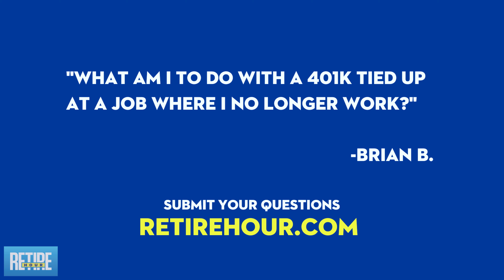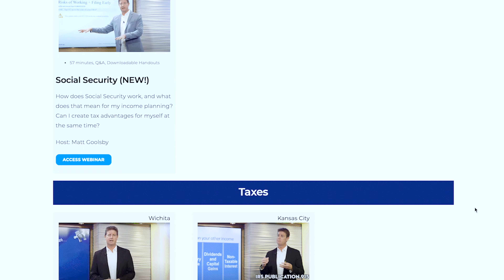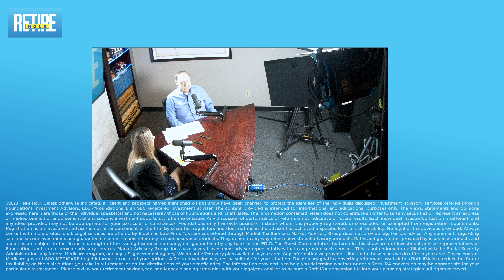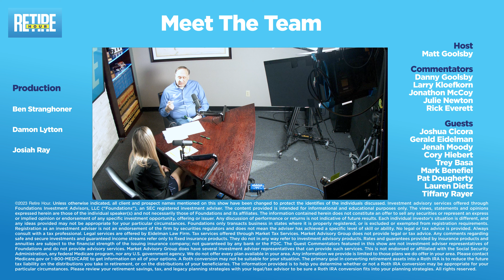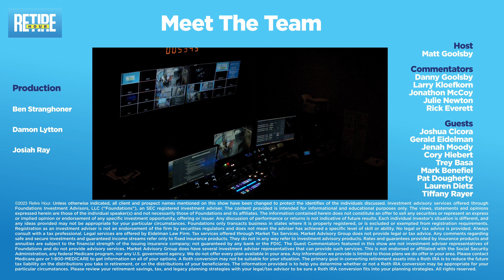In Retirement, Timing Is Everything | Retire Hour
The retirement planning team of Retire Hour brings together financial advisors, CPAs, estate planning attorneys, and Medicare advisors for help with the current landscape of retirement and answering your questions.

In this episode, Larry Kloefkorn hosts to talk about U.S. Job numbers being revised, errant 401Ks, and ill-timed distributions costing more than anticipated.